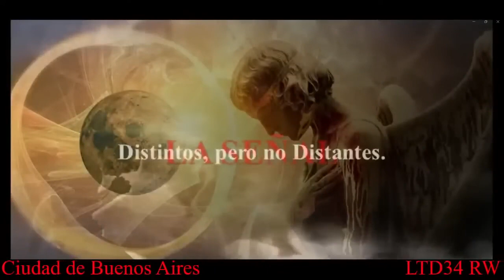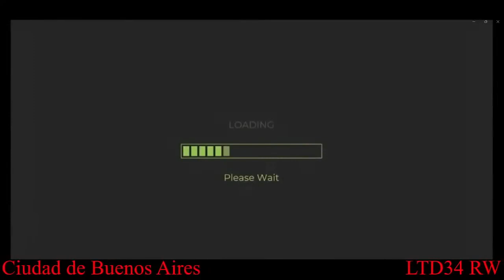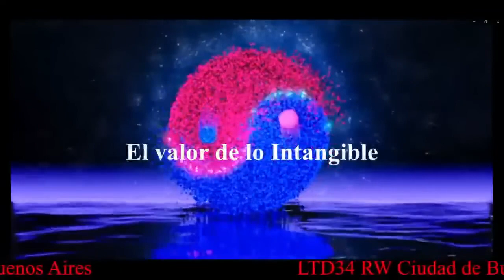ANTAREL ELOHIM ¿Esta CRISTO en la tierra? importante entrevista de Jorge del Conte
Se transmitió en vivo el 27 marzo de 2023 por los canales de Ltd34 RW; canlaes de difusión de nuestro querido Jorge del Conte. Una charla entrevista donde se tocaron temas muy profundos como el tiempo presente y el retorno de Cristo a la tierra..